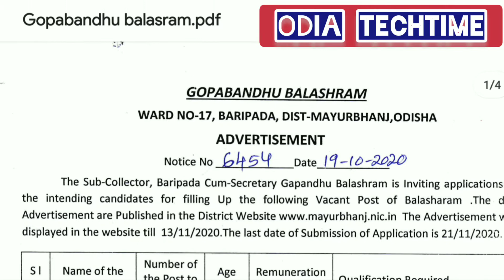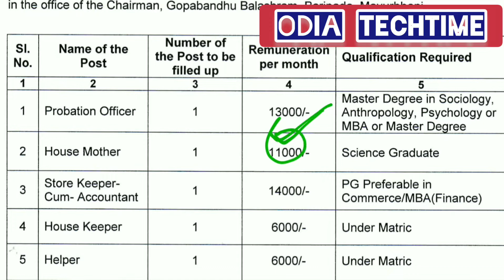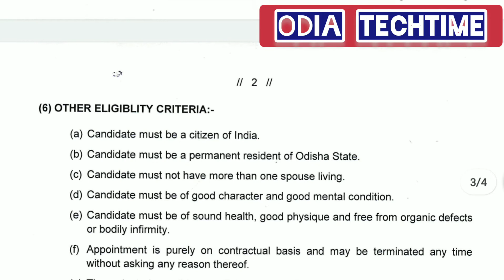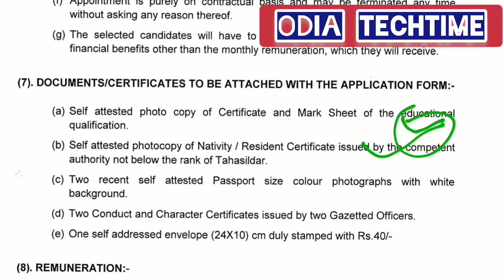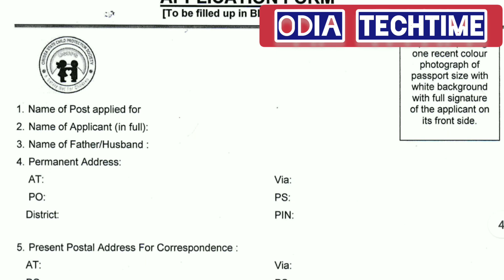Odisha Jobs 2020 |Gopabandhu Balashram Recruitment | 8the Pass Jobs,Odisha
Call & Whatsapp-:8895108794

💓💓💓All Job Notification Available Our Channel💓💓💓

12 Pass Job
ITI Jobs
ITI Vacancy
Diploma
Diploma Vacancy
Diploma Jobs
Govt Jobs in Odisha
8th pass job
10th pass job
12th pass job
govt jobs
ODISHA JOB
ODISHA VACANCY
JOB ALERT
JOB VACANCY
odia video
odisha nijukti
online job
centralgovtjob2019
Jab Odisha
Job Odisha
Railway requirement
SSC requirement 2020
SSC requirement